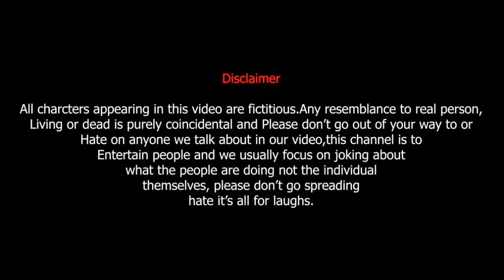MAKHANCHU _KA_ PYAR (PART-1)बिरजू पे मार🤣 Dreem girl Funnyvidio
हमारे नए वीडियो मखंचु का प्यार,बिरजू पे मार में आप सभी लोगो का स्वागत है,,